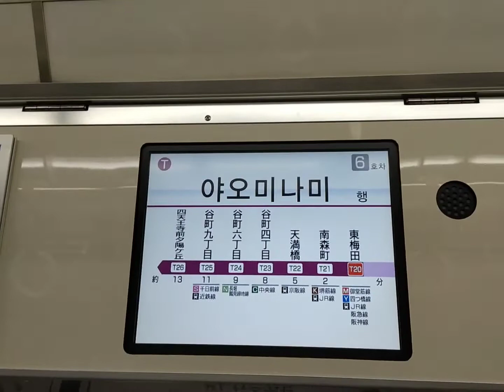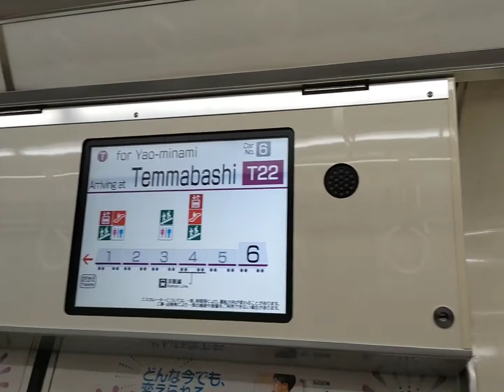大阪メトロ谷町線（東梅田→天満橋） 車両放送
2022.8/1
大阪メトロ谷町線
東梅田→天満橋間の車内放送を収録しました。